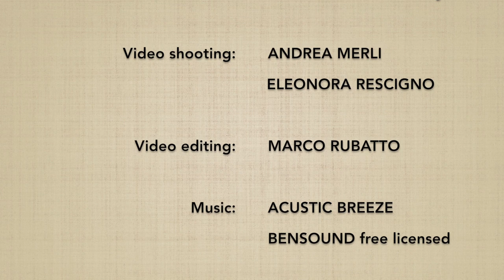Ushiro eridori KOKYUNAGE 9 - Marco Rubatto